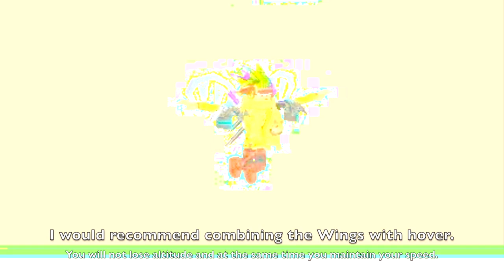Super Bomb Survival - Crystal Wings Gameplay! ROBLOX | Richard Gaming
(read the announcement at the beginning of the video for most info I would normally put here)